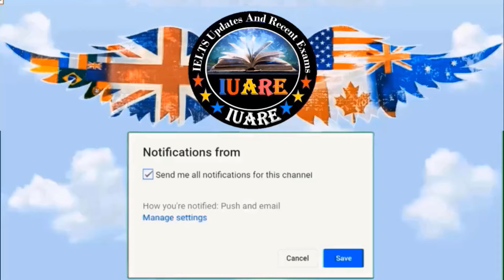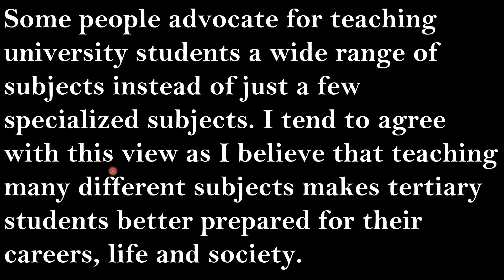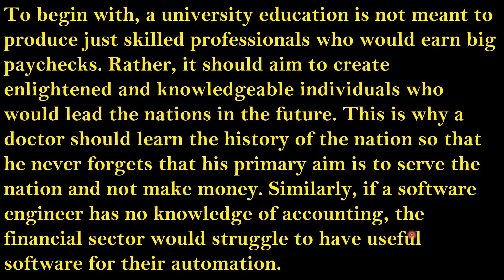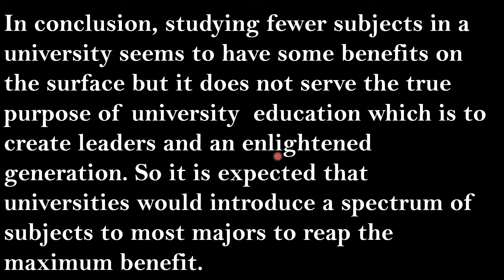27 July 2024 IELTS / Writing Task 2 / Academic / Exam Review / INDIA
27 July 2024 IELTS / Writing Task 2 / Academic / Exam Review / INDIA